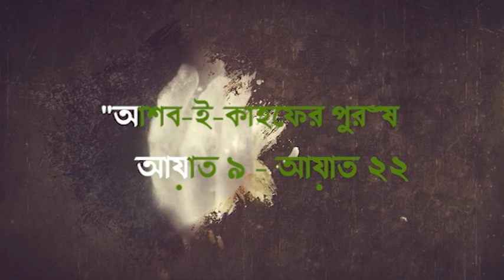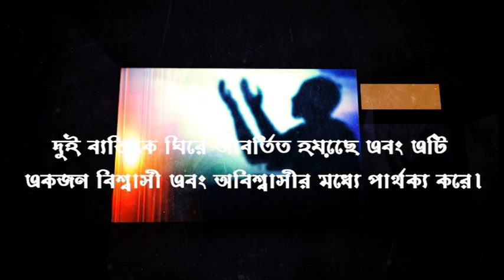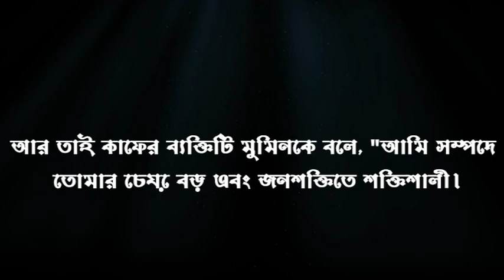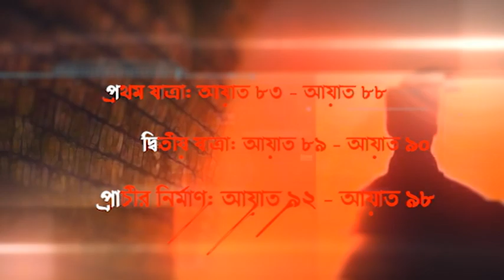আসহাফের কাহফের চমৎকার 4 টি গল্প Ashab E Kahf Bangla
ashabe kahaf,ashab e kahf,ashab e kahf bangla,আসহাবে কাহাফ,ashabe kahaf ka waqiya,আসহাবে কাহাফ মেগা পর্ব,আসহাবে কাহাফের ঘটনা,আসহাবে কাহাফ পর্ব ৪১ থেকে ৪২ নং,ashab e kahf bangla mega episode 11 to 20,ashab e kahf bangla mega episode 40 to 42,আসহাবে কাহাফ পর্ব ২১ থেকে ৩০ নং,আসহাবে কাহাফ মেগা পর্ব ১ থেকে ১০ নং পর্যন্ত,আসহাবে কাহাফ পর্ব ১১ থেকে ২০ নং,আসহাবে কাহাফ পর্ব ০১ থেকে ১০ নং,আসহাবে কাহফ,ashaba kahab,ashab e kahf ka waqia,cave of seven sleepers,islamic stories,islamic videos,ashab al kahf,story of seven sleepers,surah kahf,juma mubarak status,sahil adeem shorts,quran,tv shows,sahi hadess,islamic series,islamic history,islamic shorts,quran history,islamic status,sure kahaf

আসহাবে কাহাফ ৪১-৪২ বাংলা ডাবিং satv,
আসহাবে কাহাফ 45-50 বাংলা ডাবিং
আসহাবে কাহাফ কোথায় অবস্থিত,
আসহাবে কাহাফ আবু ত্বহা,
আসহাবে কাহাফ,
আসহাবে কাহাফের ঘটনা,
আসহাবে কাহাফের,
আসহাবে কাহাফের শেষ পর্ব,
আসহাবে কাহাফের কাহিনী,
আসহাবে কাহাফের গুহা,
আসহাবে কাহাফ এর কাহিনী,
ওয়াজ আসহাবে কাহাফ,
আসহাবে কাহাফ কার্টুন,
আসহাবে কাহাফ কত বছর ঘুমিয়ে ছিল,
আসহাবে কাহাফ কোন নবীর উম্মত,
আসহাবে কাহাফ কোন দেশে অবস্থিত,
আসহাবে কাহাফ কি,
আসহাবে কাহাফ কাহিনী,
আসহাবে কাহাফ কাফেলা,
আসহাবে কাহাফ কাটুন,
আসহাবে কাহাফের ঘটনা মিজানুর রহমান,
আসহাবে কাহাফ ঘটনা কোন নবীর উম্মত,
আসহাবে কাহাফের বিস্ময়কর ঘটনা,
আসহাবে কাহাফের সাতজনের নাম